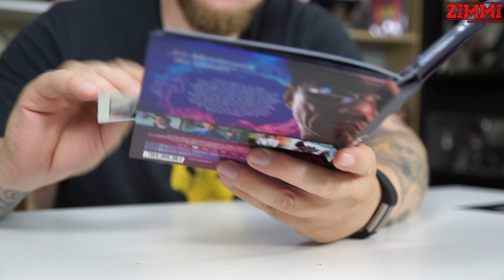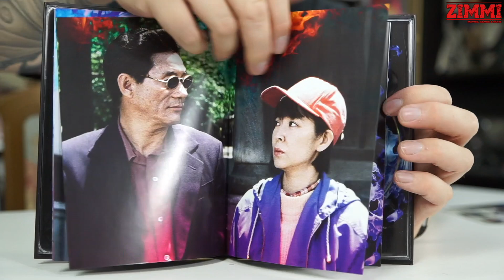Hana-Bi Capelight Mediabook Unboxing